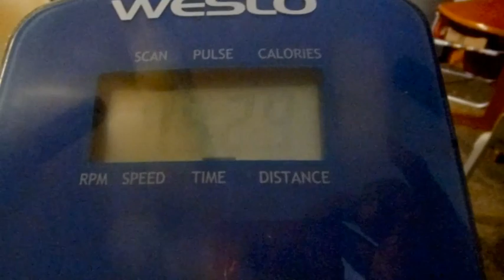STAY ON BEAT WITH THIS WEIGHT LOSS JOURNEY